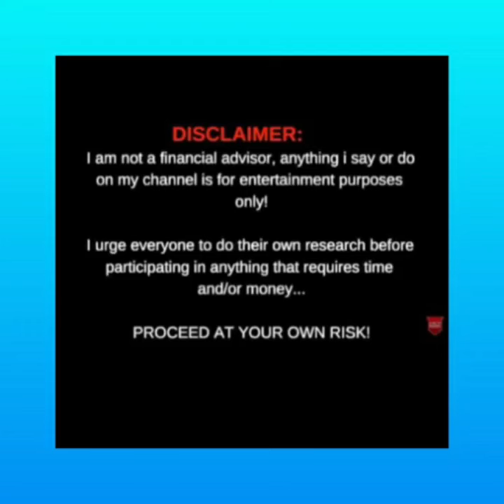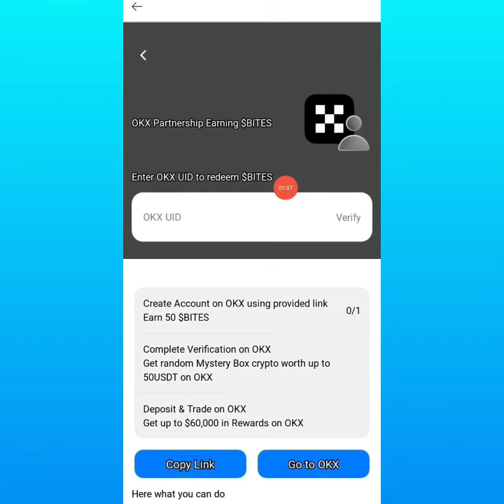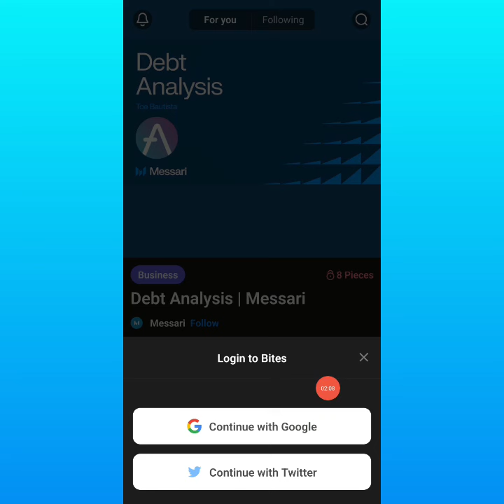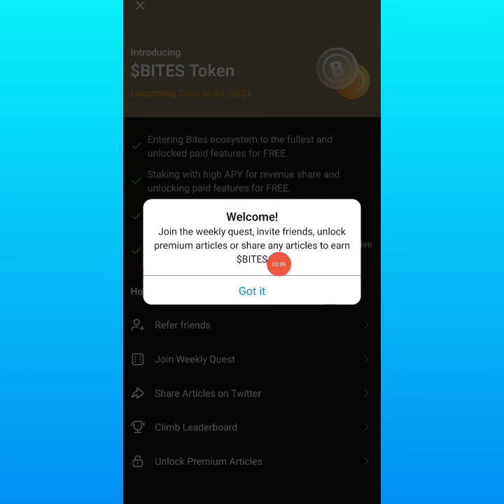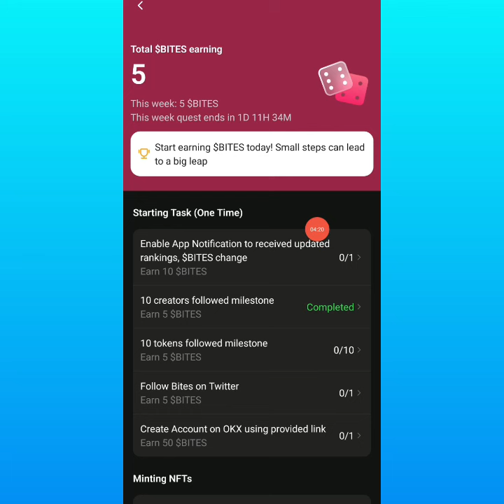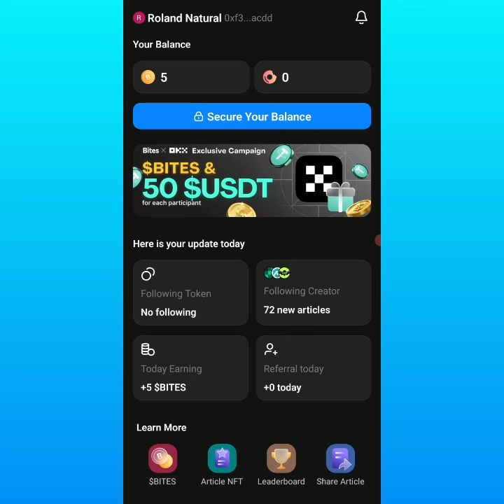Possible 2k to 200k Crypto airdrops | Bites token and libre lang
Join Bites - The AI-powered crypto news aggregator to stay updated with the latest insights and earn $BITES.

Or hanapin sa playstore BITES INSIGHT

Use this code:

bites-8ff60cd6
bites-8ff60cd6